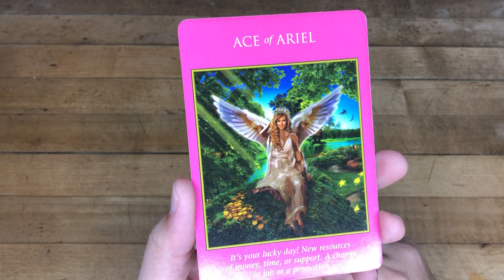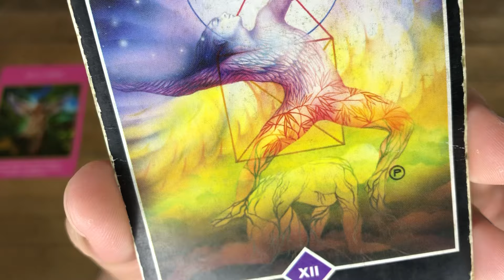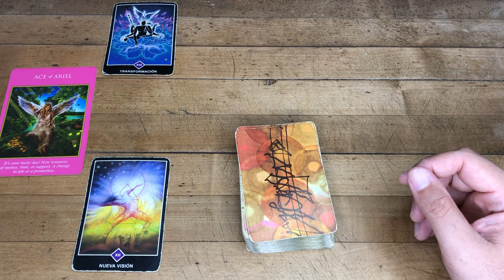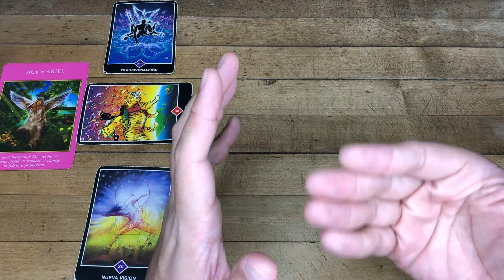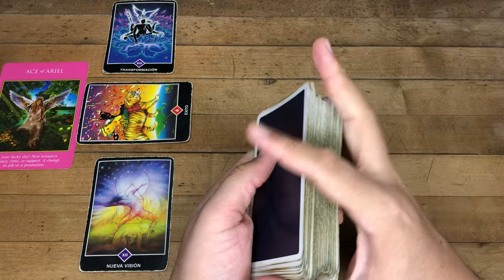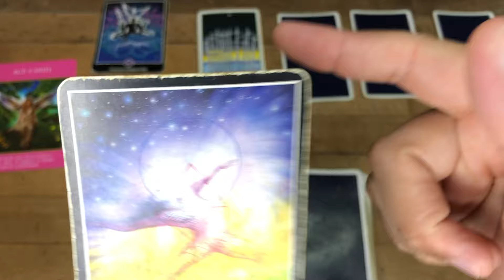SAGITARIO TAROT TRABAJO DINERO Y AMOR MARZO 2024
Decretalo en los comentarios.
Te Decreto Luz y Progreso
Love,
J.

Reglas del Chat y Comentarios:
1- Mensajes de Spam y Publicidad serán Bloqueados y Reportados
2- Ser respetuosos en los comentarios
3- Reporta la cuenta que te recomiende contactarlo por WhatsApp